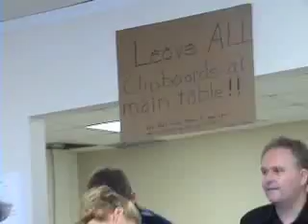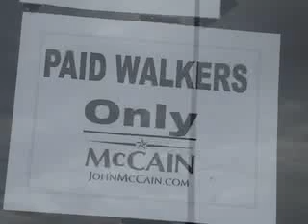The McCain Campaign may not want you to see this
If there's one thing both the McCain and Obama campaigns agree on it's that the election will be close in Florida. The McCain campaign says it has more volunteers than the Democrats and that ultimately gives them the edge. McCain's Central Florida Campaign Manger says ACORN and the Democrats have to rely on paid workers.

However, the McCain campaign is hiring paid workers who sometimes also call themselves volunteers. The UpTake's Sam Mayfield talked to a few of them... and that's when one McCain campaign worker decided you shouldn't see what is going on and threatened to have her arrested.